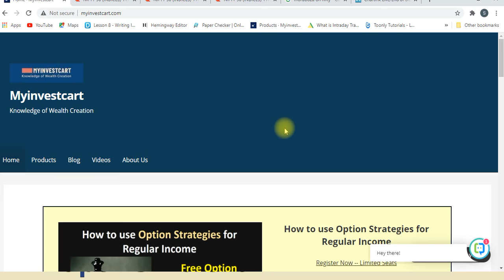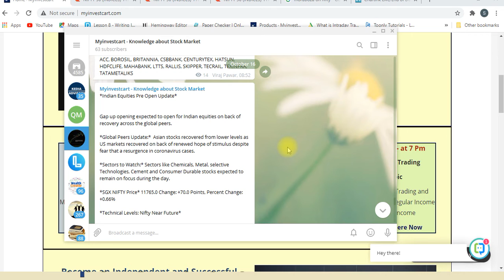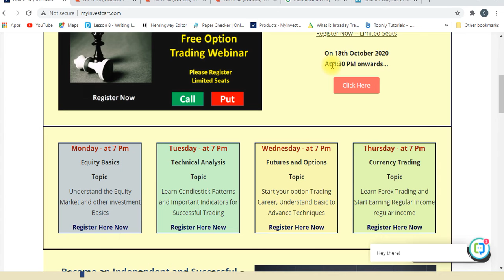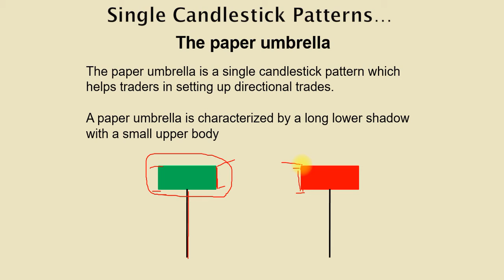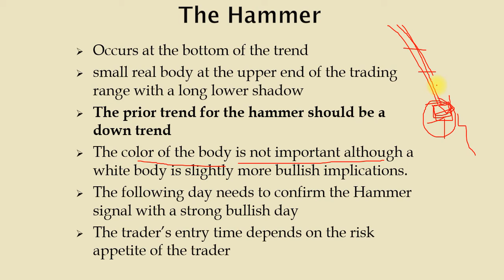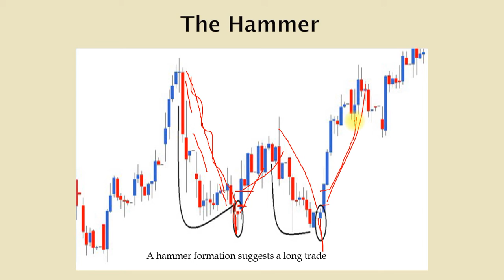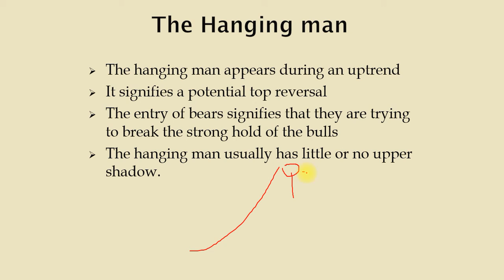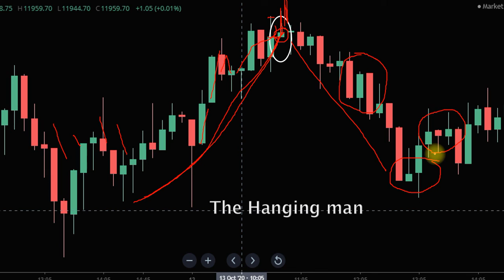Technical Analysis कसे करायचे? In Marathi - Learn Candlesticks | Technical Analysis Course Part 4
This is part four of the Course , In this video we are going to learn Dojis and its interpretations.
we are creating a series of videos to understand Technical analysis simple way. so beginners can understand it correctly.
You can also visit
--- and register a Live course for free.

Technical analysis course in Marathi

Doji candlesticks look like a cross, inverted cross or plus sign. Alone, doji are neutral patterns that are also featured in a number of important patterns. A doji candlestick forms when a security's open and close are virtually equal for the given time period and generally signals a reversal pattern for technical analysts. In Japanese, "doji" means blunder or mistake,1 referring to the rarity of having the open and close price be exactly the same.

Depending on where the open/close line falls, a doji can be described as a gravestone, long-legged, or dragonfly.

जपानी भाषेत, "डोजी" चा अर्थ म्हणजे चूक

ओपन / क्लोज लाइन कोठे पडते यावर अवलंबून, डोजीचे वर्णन ग्रेव्हस्टोन, लांब-पाय किंवा ड्रॅगनफ्लाय म्हणून केले जाऊ शकते.

We are also creating the Traders community who can share their trading experience.

Join Facebook Community Group

*Open a Free Demat Account Online*

 We are not SEBI register advisor. Myinvestcart and Technical Analysis in Marathi is an educational channels and we are not providing any tips on this Channel. Any stock news or discussion should consider as our opinion only and should not treat as a research or Tips. Before taking any Trades users please consult your advisor. We are not responsible for any profit or loss